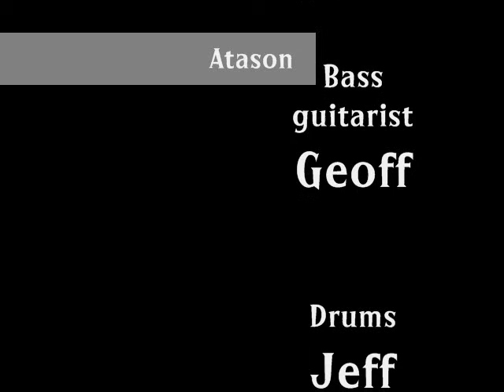Atason @ Shippensburg University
Atason was asked by their good friend, Stephanie Torre, to come play at The HOVECOMING & so they did.

Atason was the only true band.